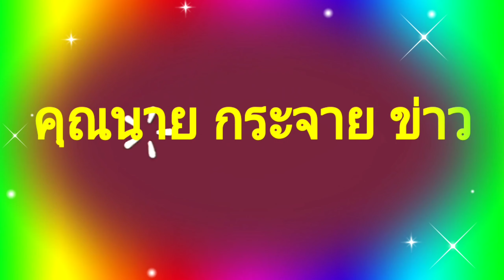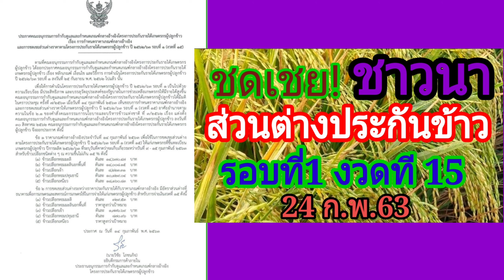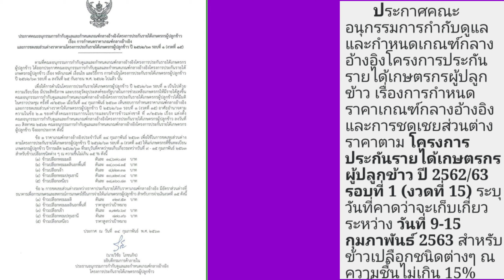ชดเชยส่วนต่างข้าว รอบที่1 งวดที่ 15 24.2.20